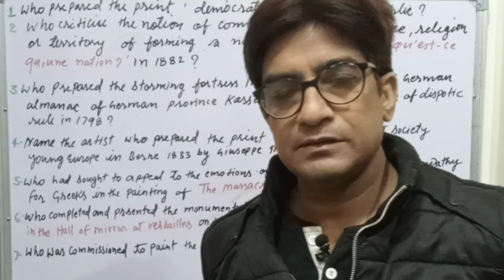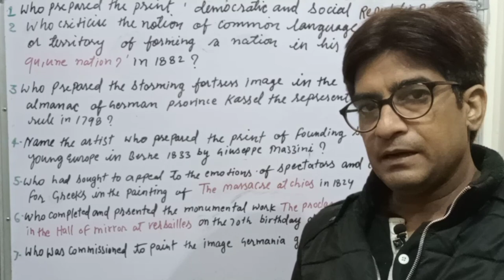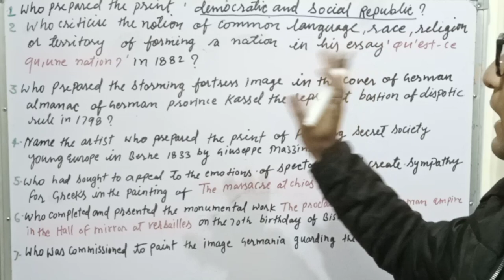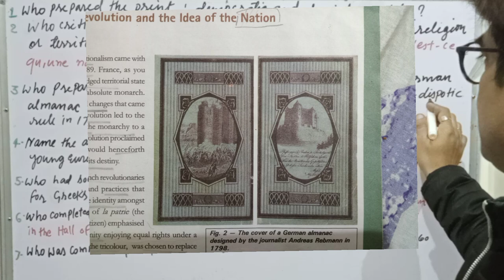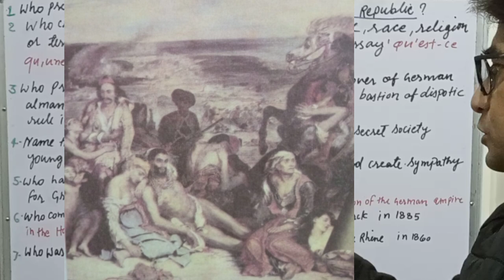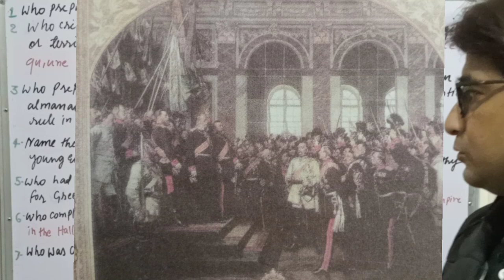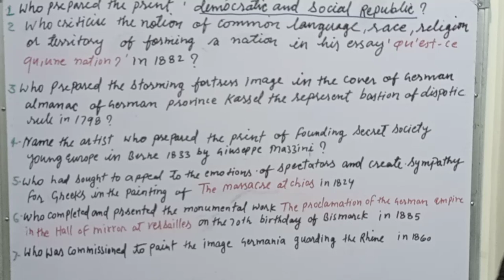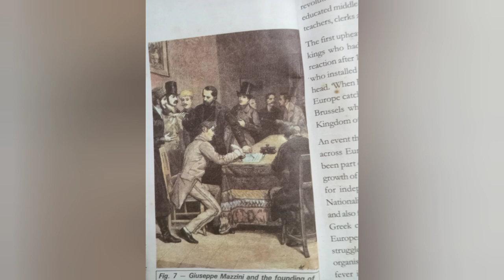class X Rise of Nationalism in Europe, pictures and sources based questions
1- Frederic sorrieu
2- Ernst Renan
3- Andreas Rebmann
4- Giacomo Mantegazza
5- Eugene Delacroix
6- Anton Von Werner
7- Lorenz Clasen